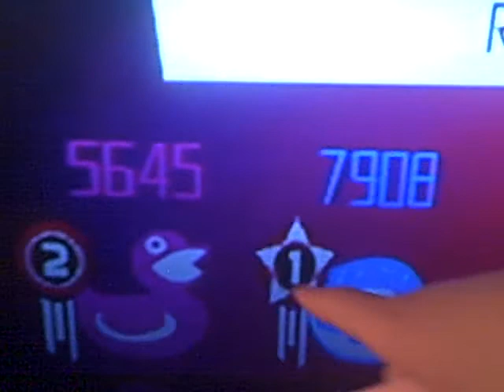koa andy just dance ring my bell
best freaking dance moves ever!

happpy b day sunshine (my lil sis) thanks for leting me andy play =D

song and vieo game is just dance =)